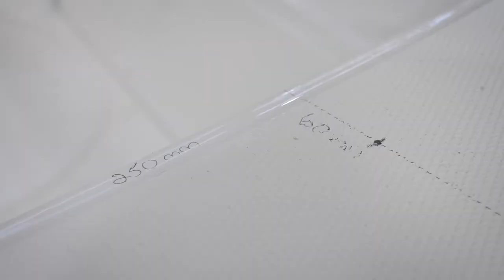SCBX16 Navigation lights installation tutorial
Here is a walkthrough of how to install the SCBX16 Navigation lights